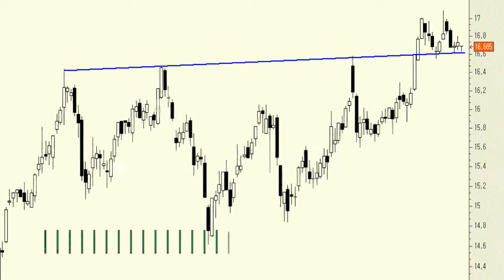Análisis técnico de Abertis: De los títulos más alcistas del mercado con mucha diferencia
Las correcciones de las últimas dos semanas encajan a la perfección dentro de lo que sería el típico movimiento en throw back a los máximos previos (antes resistencia y ahora soporte).

Además, tenemos una clara figura, de implicaciones alcistas, en "cabeza y hombros" invertida que, de nuevo, le llevaría muy por encima de los niveles actuales.